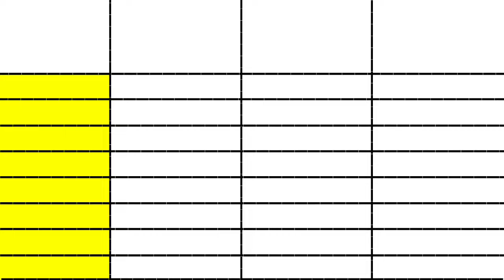Kill movie day 2 vs Chandu Champion day 23 vs Munjya movie day 30 box office comparison Prediction।।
munjya day 16 box office collection
munjya collection
munjya box office
munjya day 23 worldwide collection
munjya total collection
munjya box office collection worldwide
munjya box office collection today
munjya box office worldwide
munjya budget
munjya movie budget
munjya review
munjya movie review
munjya screen count
munjya trailer
munjya song
munjya imdb
munjya hit or flop
munjya collection till now
munjya box office till now
munjya collection and budget
munjya budget and collection
munjya overseas collection
munjya overseas box office
munjya box office report
box office collection of munjya
munjya collection worldwide
munjya day wise collection
munjya first day box offic
munjya 1st day box office
munjya 1st day collection
munjya day 7 collection,
munjya day 7 box office
munjya box office day 7
munjya collection day 7
munjya box office collection day 7
munjya day 7 box office collection
munjya day 5 box office prediction
munjya movie collection
munjya
stree movie box office collection
bhediya movie box office collection

Chandu Champion movie day 09 vs Munjya movie day 16 Box Office Collection | Chandu Champion First Day Box Office Collection Kartik

Chandu Champion movie day 09 vs Munjya movie day 16 box office collection
Chandu Champion movie day 11 vs Munjya movie day 18 box office collection comparison

Chandu Champion movie day 09 vs Munjya movie day 16 Movie Review
Chandu Champion Review
Chandu Champion Critics Review
Chandu Champion Public Review
Chandu Champion Movie Public Reaction

Kill Box Office Collection | Kill First Day Box Office Collection | Lakshya Lalvani, Raghav Juyal

Kill Box Office Collection
Kill Box Office Collection Day 1
Kill Box Office Collection Day 2
Kill First Day Box Office Collection
Kill 2nd Day Box Office Collection
Kill 2nd Day Collection
Kill Movie
Kill Full movie Review
Kill Movie Review
Kill Movie Budget
Kill Movie Lakshya
Kill 1st Day Box Office Collection
Kill Today Collection
Kill WORLDWIDE Box Office Collection